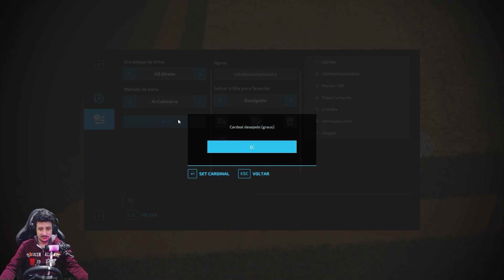Estreiando nossos novos espalhadores JACTO TELUS 10000 🚜| Bacurí | Farming Simulator 22 | ep.34